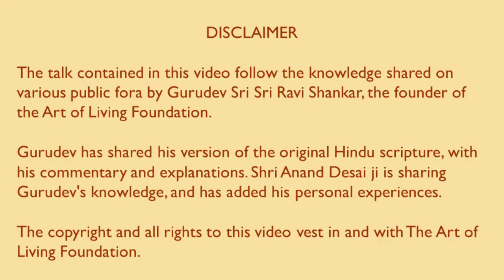कठोपनिषद || Kathopnishad || Part 32 - Winning immortality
The Katha Upanishad (Kathopnishad) is perhaps the most widely known Upanishad.

Upanishad means sitting close to the master. The individual mind getting close to the universal mind, the finite mind getting close to the infinite mind.   The limited trying to access the unlimited and the known reaching out to the unknown.   The Katha Upanishad narrates a conversation between a child named Nachiketa and Yama, the god of death.

Sri Anand Desai takes us on a beautiful journey through this series of talks that elaborate on Sri Sri Ravi Shankar's acclaimed commentary on this divine text.